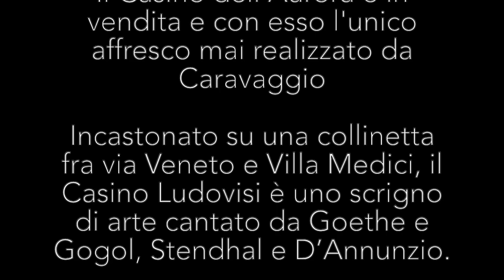Casino dell'Aurora Boncompagni Ludovisi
COMPLESSO MONUMENTALE CONOSCIUTO COME “VILLA AURORA” o “CASINO DELL’AURORA”, incastonato con il suo parco tra via Vittorio Veneto, porta Pinciana e Villa Borghese, in una delle zone più eleganti della Capitale, composto da Villa con parco, per una superficie convenzionale di circa 2.800,00 mq. Tra le più prestigiose bellezze architettoniche e paesaggistiche della Roma pre-unitaria, conserva al suo interno numerose sale affrescate dal GUERCINO, nonché l’unico affresco esistente al mondo del CARAVAGGIO.